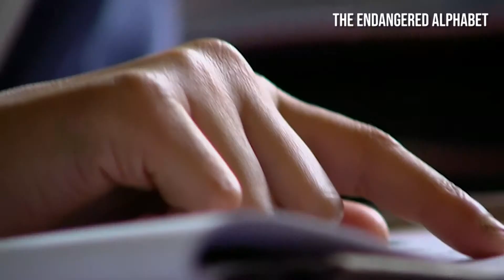Announcing winners from EduDoc Fellows 2018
The winners of 2018 edition of "EduDoc Feloows: Stories of Education, an international short film competition" were announced on 14 December 2018 at the screenings and award ceremony organized at The Juniper, India Habitat Centre, New Delhi. The top 3 winners are:
1. Vikiran
2. The Endangered Alphabet
3. Jyoti